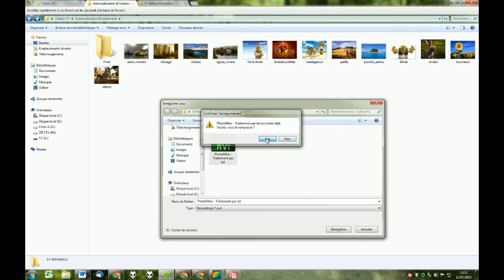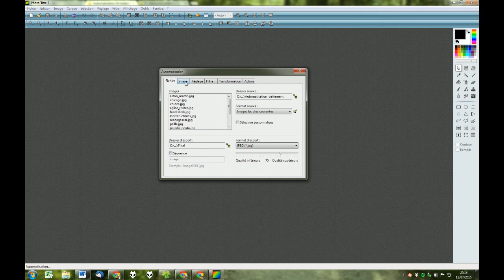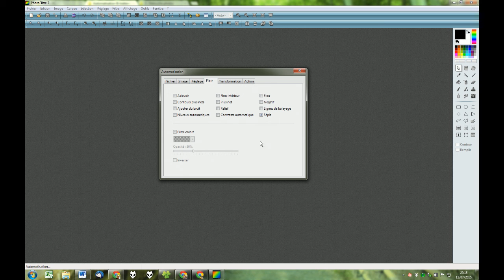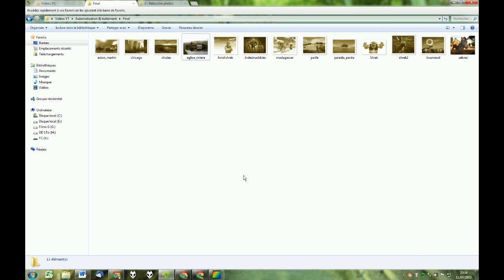Photofiltre - Traitement par lot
Apprendre à manipuler un ensemble de photos par lot pour leur appliquer le mêmes traitements, filtres.